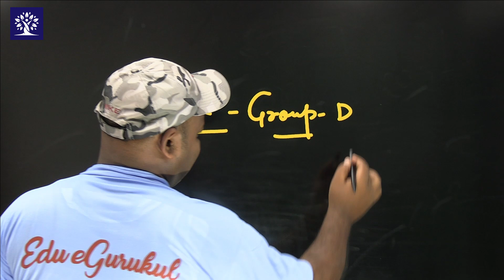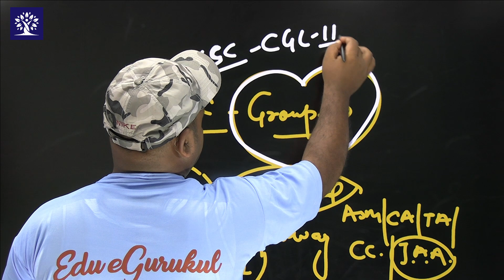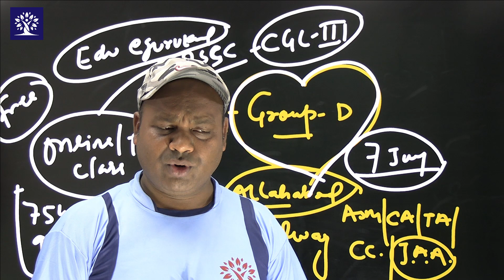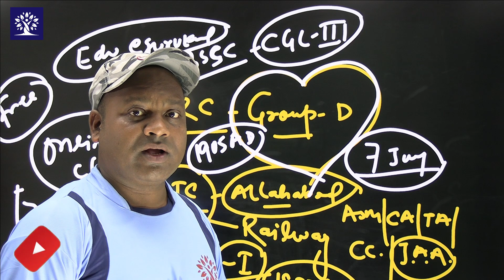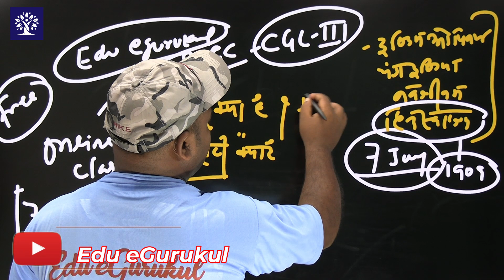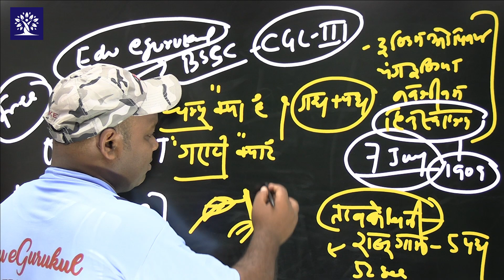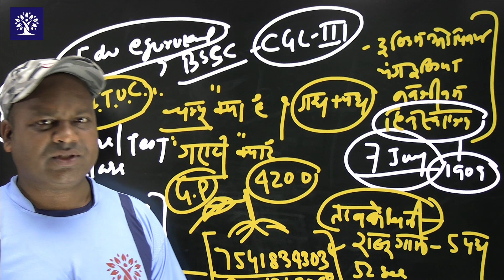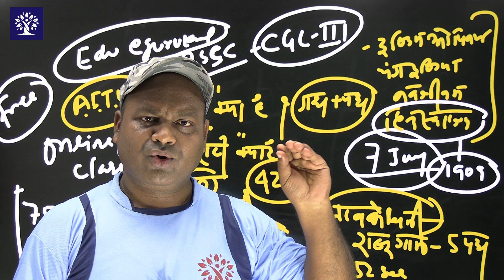RRC (Group D) || Railway Group-D में मुख्य फोकस कहा करे || Exam Final Strategy By